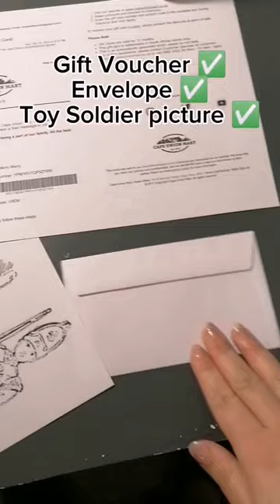"But the tin soldier was steadfast..." Wrap a present with me!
"But the tin soldier was steadfast and stretched out full-length with his rifle at his shoulder. The fish thrashed about, making the most terrifying movements. Finally it grew quite still, and what looked like a bolt of lightning flashed through it."